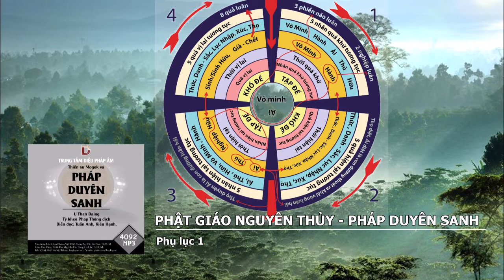Phật Giáo Nguyên Thủy – Pháp Duyên Sanh – Phụ lục 1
Phật Giáo Nguyên Thủy – Pháp Duyên Sanh
Tác giả: Thiền sư Mogok và U Than Daing
Người dịch: Tỳ kheo Pháp Thông